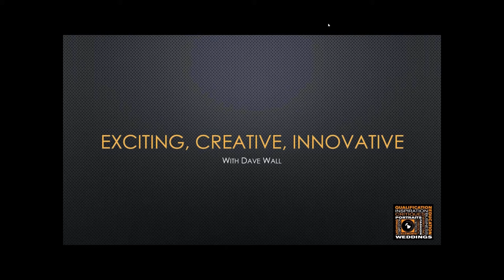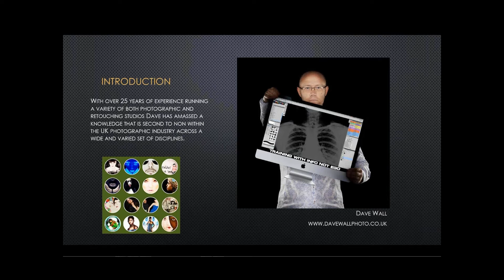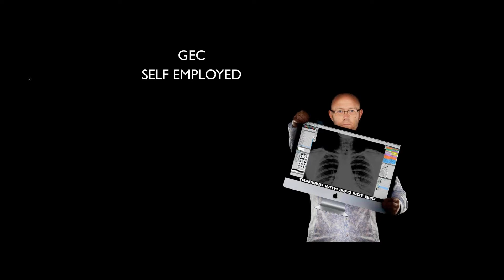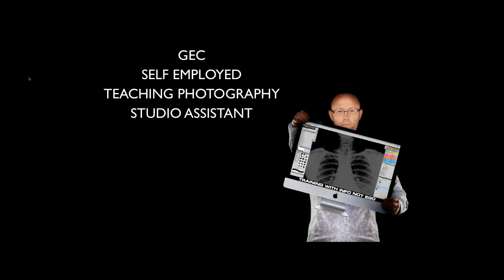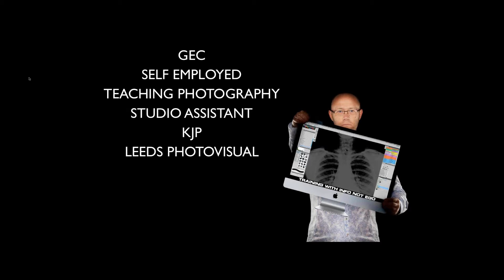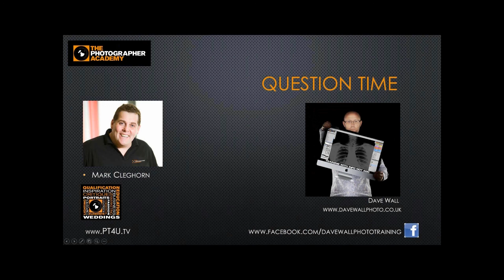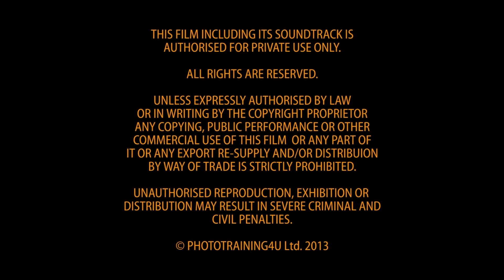ACADEMY LIVE | Dave Wall - Exciting, Creative, Innovative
With over 25 years of experience in the photographic industry working for many household names (Kodak, KJP, Leeds Photovisual, Calumet) as well as running various large Photographic Studios and Retouch Houses, Dave has amassed a knowledge that is
second to non within the UK photographic industry across a wide and varied set of disciplines.

In his commercial photographic career Dave has worked for many large commercial clients that reads like a who's who of dream clients.

As well as being a multi-award winning and internationally published photographer (with over 40 major titles to his name), Dave is also a highly regarded and sort after seminar speaker and trainer often travelling across the globe to impart knowledge in his own unique style.